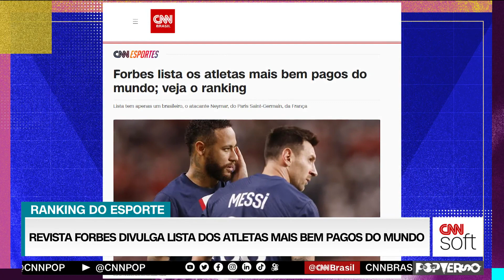Jogadores de futebol dominam a lista de atletas mais bem pagos | Popverso CNN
Os jogadores de futebol lideram a lista da Forbes, que rankeia os atletas mais bem pagos de todo o mundo. Se antes era comum ver jogadores de futebol americano no topo, agora a história é diferente. Neymar, atual PSG, é o único brasileiro.